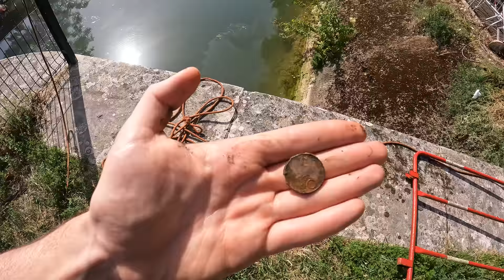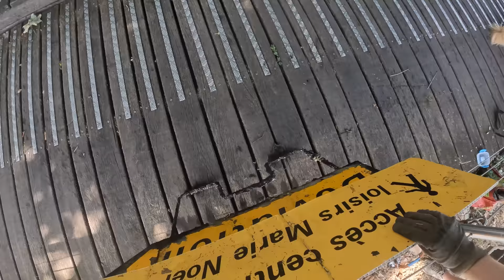Pêche à l'aimant dans une Cité Chaude de Dijon : C'est la Jungle !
Suite du Road trip de pêche à l'aimant à travers l'Europe !
Deuxième étape de notre voyage à Dijon, dans un canal qui serpente autour d'une cité !
Le spot a du potentiel même si il est fréquemment nettoyé.
Beaucoup de monnaies et des objets insolites en tout genre !
Une jolie Machette, pourtant il n'y as pas de forêt dense dans les environs de la cité, étonnant !

Aimants utilisés : Barbarians 360°de chez Maison de la détection.

Plus d'infos sur notre voyage :
Départ Béziers !
2eme et dernière étape de prévue à Dijon
Enquête sur la piste des tueurs du Brabant dans la région de Charleroi
Pêche à l'aimant à Amsterdam en compagnie de Youtubeurs hollandais
Retour en Belgique, passage par Bruxelles et pêche à l'aimant dans le quartier de Molenbeek et Anderlecht
Pêche à l'aimant à Nancy
Pêche à l'aimant à Chalon-sur-Saône
Retour dans le sud, et préparation de nouveaux périples !

Ecoflow River Max
Panneau solaire 160w Ecoflow